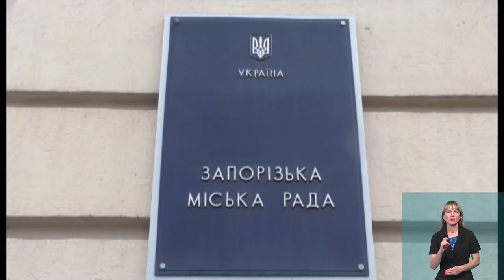Тема дня: Чому 30 ветеранів АТО/ООС не можуть отримати землю згідно із законом? (29.05.19)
Чому 30 ветеранів АТО/ООС не можуть отримати землю згідно із законом та як вирішити цю проблему говоритимемо у "Темі дня" з головою Запорізької обласної координаційної ради учасників АТО - Андрієм Хімічєвим.